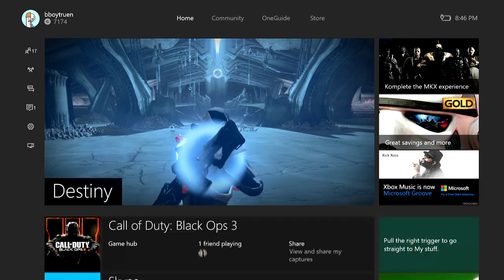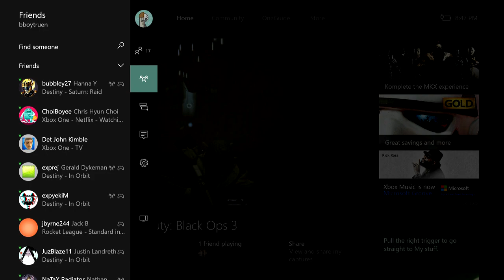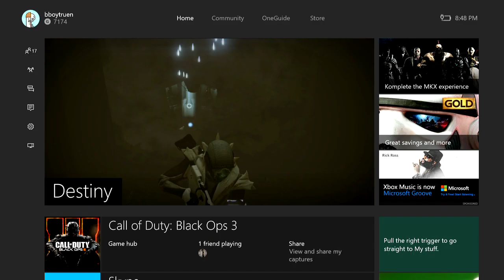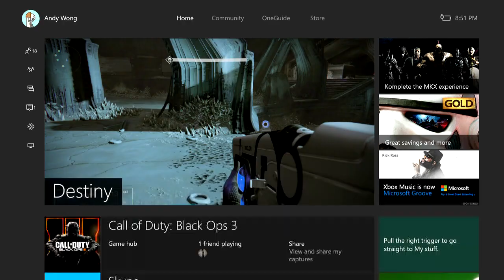Destiny: TTK - King's Fall Raid (Hard) - Chaos Factor - Learning Golg challenge part 2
Destiny: The Taken King

Info:
Chaos Factor core running King's Fall hard mode. Still learning Golgoroth challenge.

Chaos Factor:
exprej
bulkmulch
expyekim
jbyrne244
bboytruen